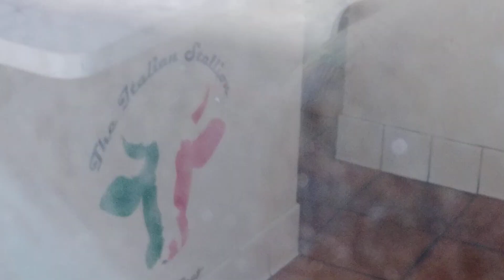🐴The Itallion Stallion Meats🐎